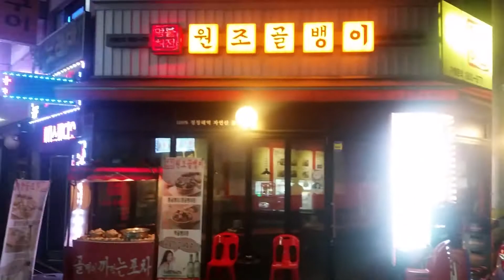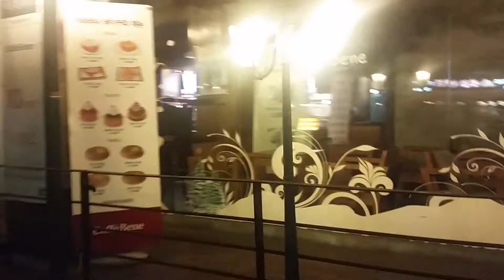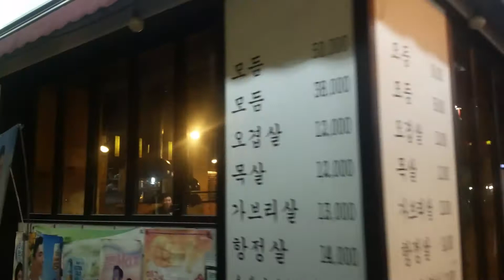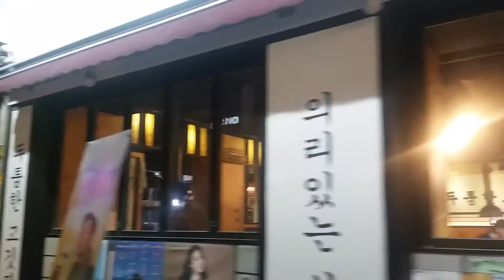황정민 - A Honeyed Question (달콤한 인생 OST) / 더까페 진공관 앰프 고품질 음악채널